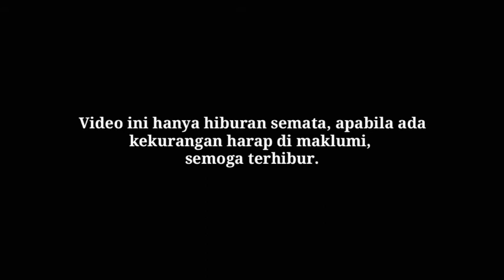Masteran Burung Beo Bicara